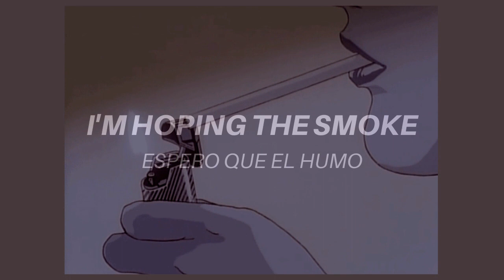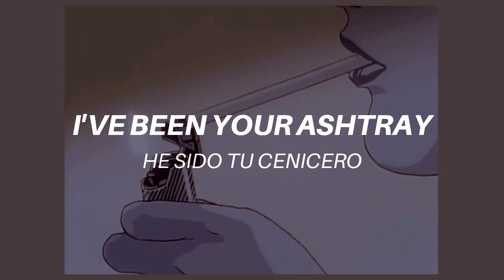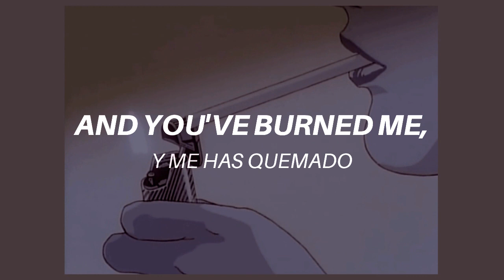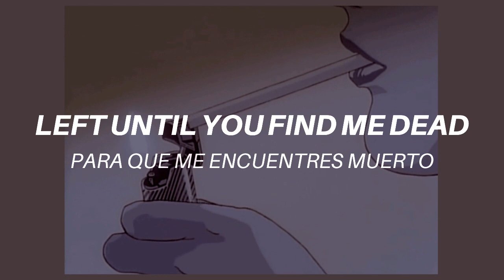Pink Cigarette – Mr. Bungle 〚Lyrics - Letra inglés/español〛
(CC): Pink Cigarette – Mr. Bungle
Album: California (1999)
✧Lyrics:
Hush me
Touch me

Perfume,
The wind and the leaves

Hush me
Touch me

The burns,
The holes in the sheets

I'm hoping the smoke
Hides the shame
I've got on my face

Cognac and broken glass
All these years
I've been your ashtray
(not today)

I found a pink cigarette
On the bed
The day that you left
And how can I forget
that your lips were there
Your kiss goes everywhere,
Touches everything
But me

Hush me
Touch me

Champagne,
Your hair in the breeze

Hush me
Touch me

Lipstick,
A slap on my cheek

Your eyes cried at last
Told me everything
I was afraid to ask

Now I'm dressed in white
And you've burned me
For the last time
(this ain't the last time)

On the bed
Touches everything
But me

You'll find a note
And you'll see my silhouette

There's just 5 hours
Left until you find me dead

There's just 2 hours
(Find me dead)

There's one more hour
And then you will find me dead
(Find me dead)

There's just…

✧Letra:
Cállame
Tócame

Perfume,
El viento y las hojas

Cállame
Tócame

Las quemaduras,
Los agujeros en las sábanas

Espero que el humo
Oculte la vergüenza
Que tengo en mi cara

Coñac y vasos rotos
Todos estos años
He sido tu cenicero
(No hoy)

Encontré un cigarrillo rosado
En la cama
El día que te fuiste
¿Y cómo puedo olvidar…
que tus labios estuvieron ahí?
Tus besos van a todas partes,
Tocan todo
Excepto a mí

Cállame
Tócame

Champaña,
Tu cabello en la brisa

Cállame
Tócame

Lápiz labial,
Una cachetada en mi mejilla
Tus ojos lloraron al final
Me contaron todo
Lo que temía preguntar

Ahora estoy vestido de blanco
Y me has quemado
Por última vez
(Esta no es la última vez)

En la cama
Tocan todo
Excepto a mí

Encontrarás una nota
Y verás mi silueta

Solo quedan 5 horas
Para que me encuentres muerto

Solo quedan 2 horas
(Encontrarme muerto)

Queda solo una hora
Y entonces me encontrarás muerto
(Encontrarme muerto)

Solo queda…
(Pink Cigarette – Mr. Bungle /Song Lyrics/Letra traducida/Letra en español/Sub español/Traducción inglés-español)